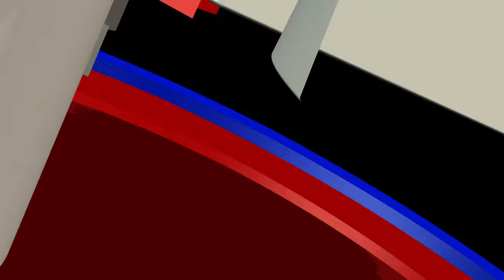04 PR GANA 02 13 22